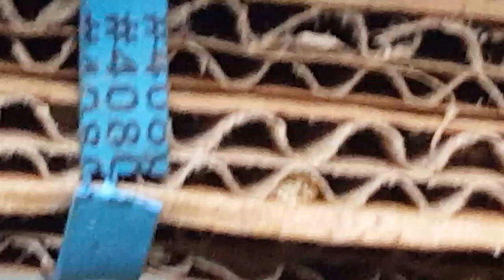Black Soldier Fly Farm With Dewey *GREAT BEGINNER TIPS*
Dewey gives his feedback on raising black soldier flies.